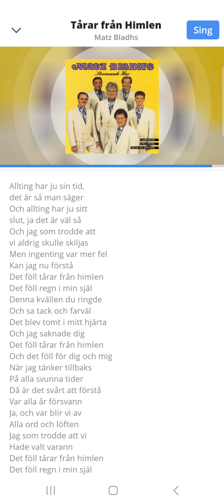tårar från himlen